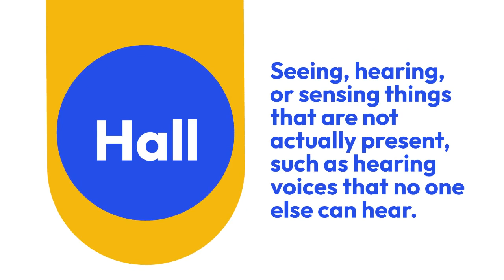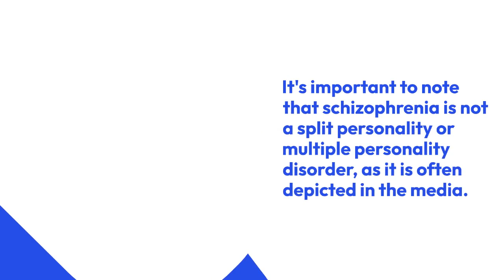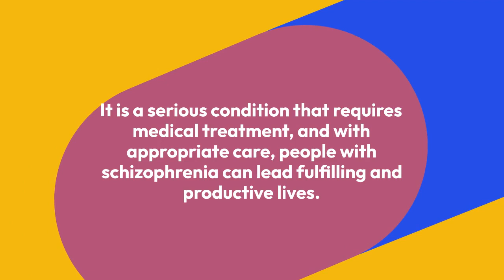What is Schizophrenia?